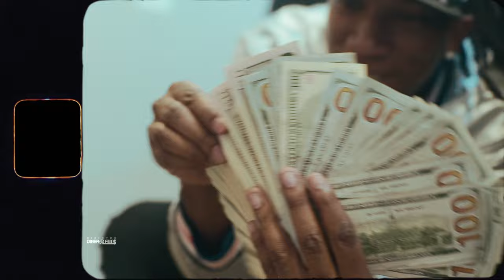Don Guetta x Duddy Beatz - Wadale (Official Video) Shot